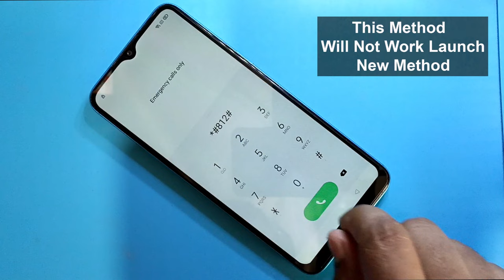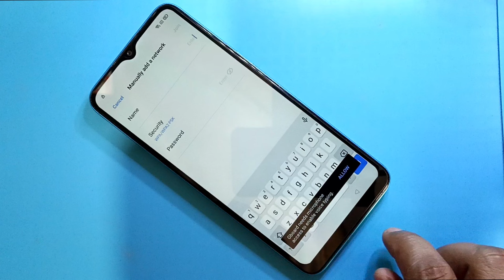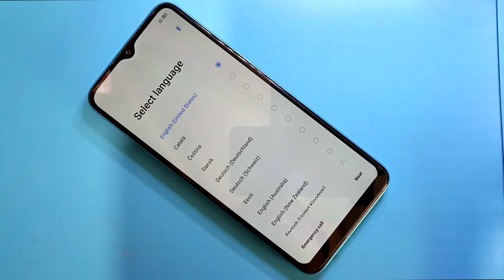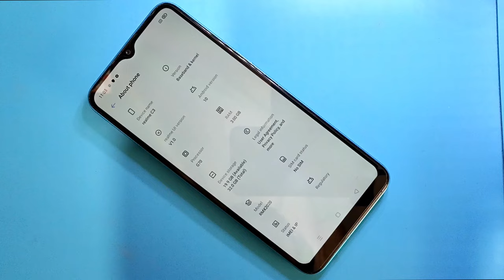Realme C3 Frp Bypass | *#813 Not Working Fixed | Realme C3 (RMX2020) Google Account Bypass 2022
ʟɪᴋᴇ   |  sᴜʙsᴄʀɪʙᴇ   |  sʜᴀʀᴇ   |  ᴄᴏᴍᴍᴇɴᴛ
●▬▬▬▬▬▬▬ஜ۩۞۩ஜ▬▬▬▬▬▬▬●

My New Channel [ Afrad Telecom ] Please Subscribe : 0:01

Symphony,Walton,Htc,Itel,Lava.

                              ᴛʜᴀɴᴋ ʏᴏᴜ
  ●▬▬▬▬▬▬▬ஜ۩۞۩ஜ▬▬▬▬▬▬▬●